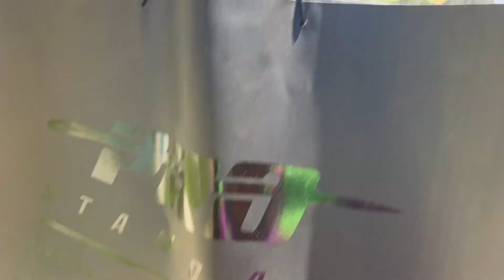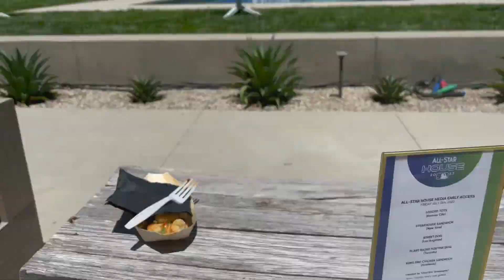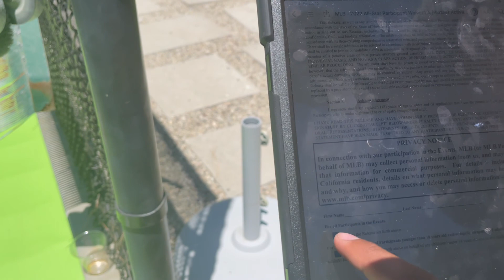ALLSTAR WEEKEND VLOG PART 1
@Kashiestt all platforms